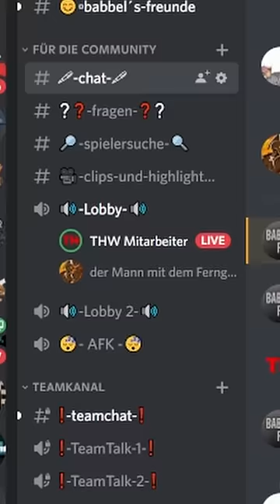Eine LAMA KARAWANE in MINECRAFT!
Wenn du die Videobeschreibung sehen willst, drücke auf *Mehr Ansehen*

| THZockt:
| Youtuber:
| Projekte:
|       TESTWELT (Alpha1.0) :
| Mein eigener Discordserver:
 ---Das wars. Liebe Grüße, THZockt.